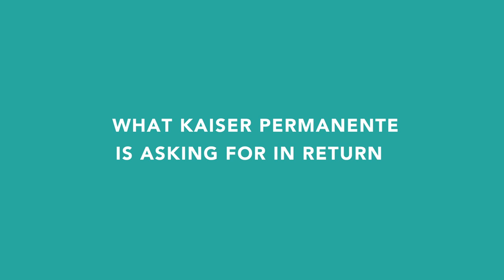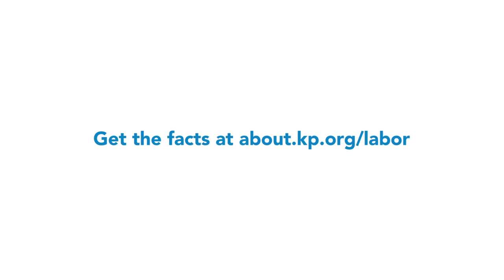Our July 26 Offer to the Coalition of Kaiser Permanente Unions